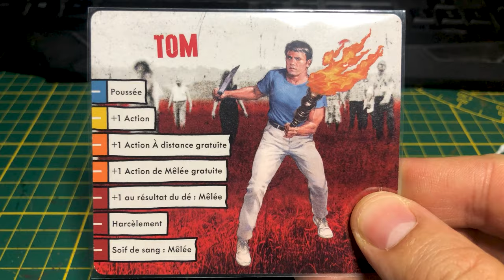[ZOMBICIDE NIGHT OF THE LIVING DEAD] - hero painting 4 / Tom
How to speed paint Tom
in 60 minutes you will paint it table top using only brushes
LEAVE ME COMMENT if you have any questions
I will answer you as soon as possible
[I don’t earn anything from publishers]🤑
[I’m not asking for crowdfunding]💸
if you want to help thank you 🥰 for liking to share and comment🙏
0:00 • intro
0:26 • main colors
2:14 • shade + lights + details
4:34 • Tom Romero
6:00 • showcase